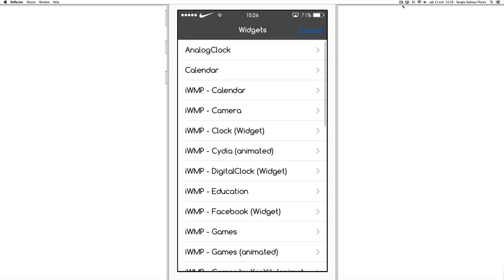iWidgets - Widgets HTML en tu pantalla de inicio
dejen sus reseñas compamigos